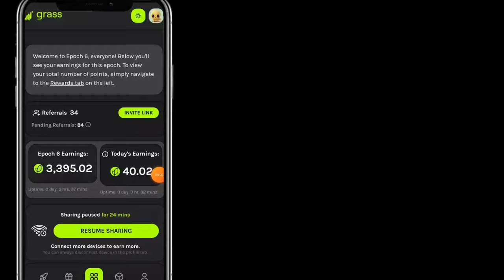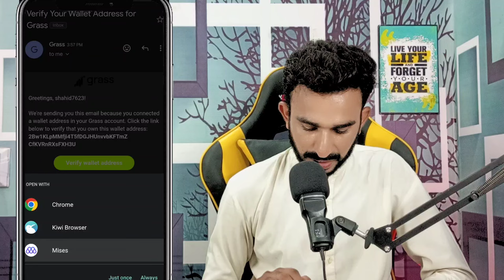Grass Wallet Connect Step By Step Process || Grass Wallet Connect Method || Grass Mining App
Grass Airdrop
grass Airdrop update
Grass Coin Lounch Date
Grass Mining App Wallet Connect
Grass Mining Project Wallet Connect video

2_ 💛 Dormint Telegram Airdrop

3_ 💚 Mozo Telegram Airdrop

4_ Bcoin💛👇 (NotCoin Ka Project)

5_ MatchAin💚👇 (Partnership with Bondex)

8_ Gamee Airdrop 💙

9_ Vertus 💚

11_ 💛 Catizen Telegram Airdrop

12_ 💚 Rehold OKX Airdrop

13_ TapSwap 💚

14_💚 Wave Wallet

15 💚Here Wallet

16_ 💚 Hamster 🐹 Kombat

20_ 💚Seed Mining

21_ 💚Ice Berg

🖤 Telegram Airdrops